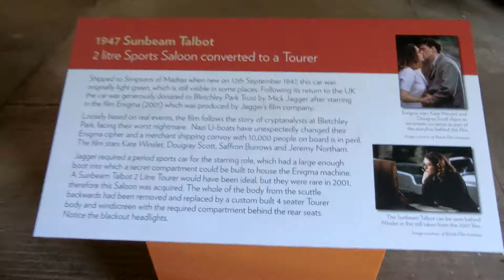Movie Enigma - A 1947 Sunbeam Talbot Sport car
A 1947 Sunbeam Talbot Sport car from the Movie Enigma - 2001
Bletchley Park UK

CIMG0395 A 1947 Sunbeam Talbot Sport car from the Movie Enigma 2001